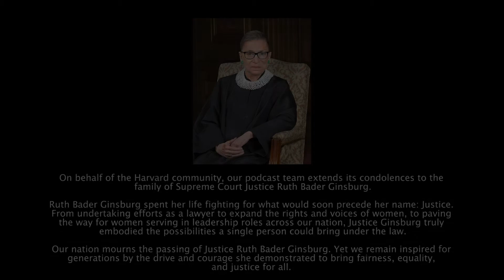Elijah Manley | Special Guest (FULL)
Anna and Melissa sit down with special guest Elijah Manley, a 21-year-old activist from Florida who recently ran to gain a seat in Florida's state legislature. Together, the three discuss the behind-the-scenes nature of campaigns, what inspired him to run, summer protests, and more.

FOLLOW ELIJAH ON TWITTER (@ielijahmanley) AND INSTAGRAM (@realelijahmanley)!

David's Instagram: @duhao_chen
Anna's Instagram: @anna.farronay
Melissa's Instagram: @birdie_girl.m
Fez's Instagram: @fezzafar